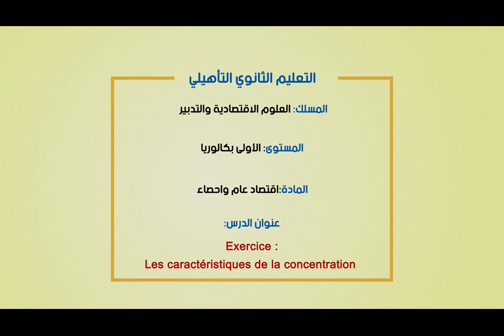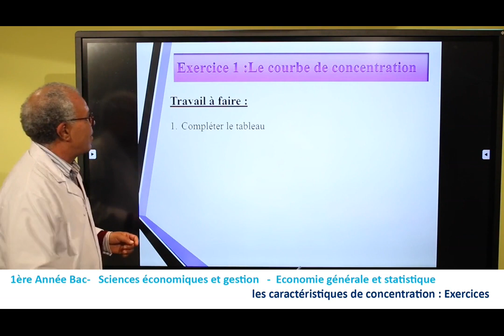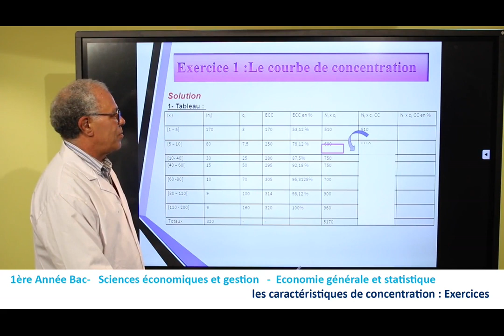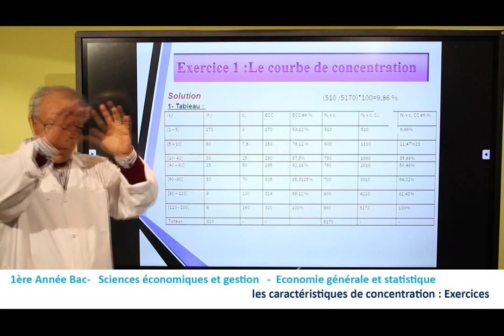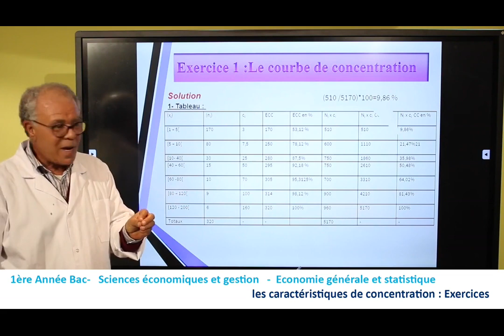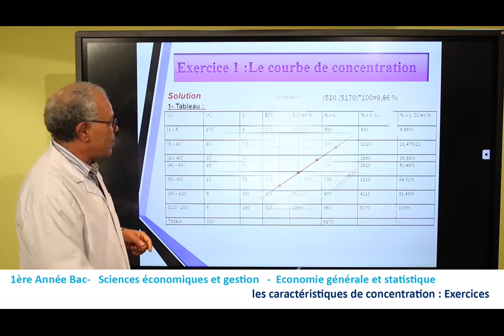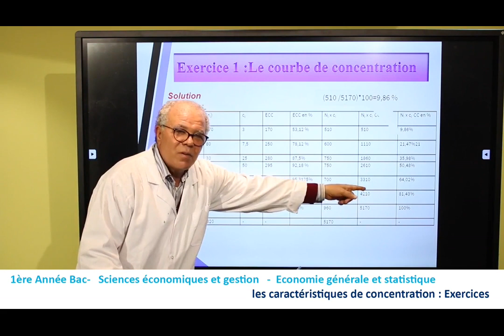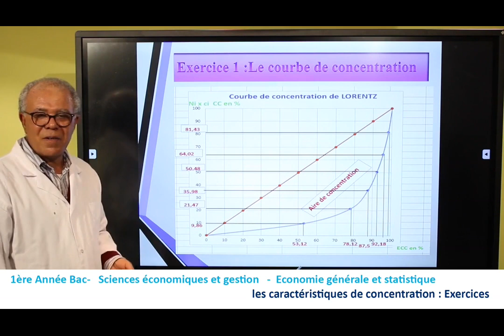Laayoune LUN 20AVR C12 x264